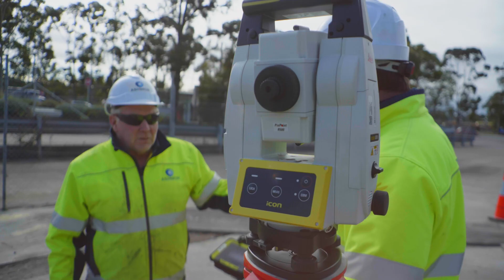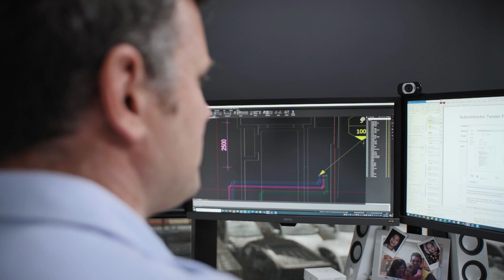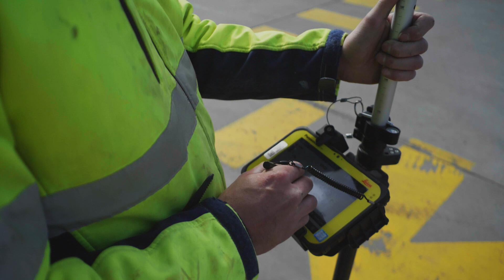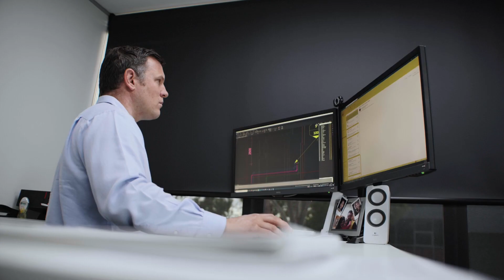Leica Geosystems | iCON iCR70 Case Study - Ashmor Group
Ashley Moran from Ashmor Group talks about their experiences with the Leica Geosystems iCON iCR70 robotic total station and how it's changed the way they do business.

Swap the traditional measuring methods for new modern technology that is easy to use. The iCON iCR70 allows you to move from traditional analogue layout methods, such as tapes, plumb bobs and strings to modern digital layout methods. Using the new construction total station from Leica Geosystems you can now turn complex designs into reality with ease.